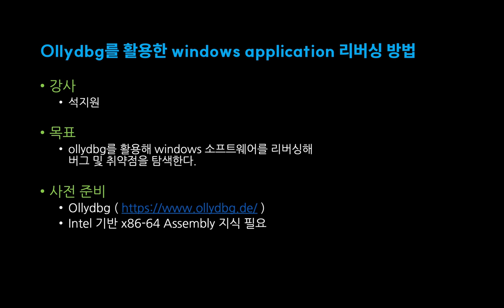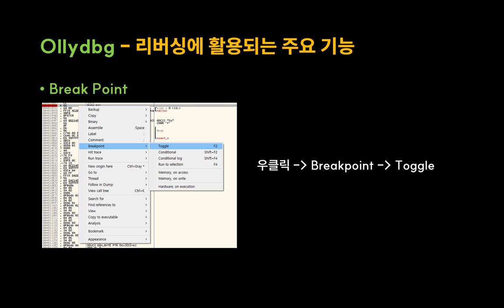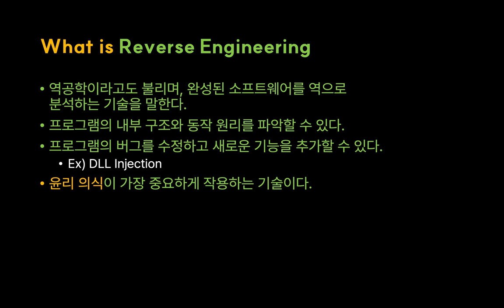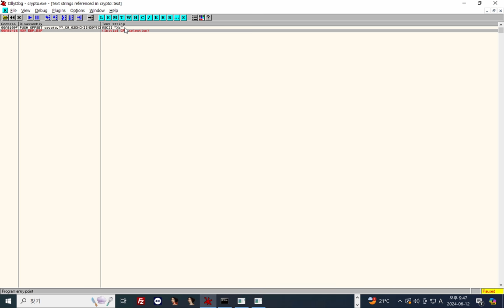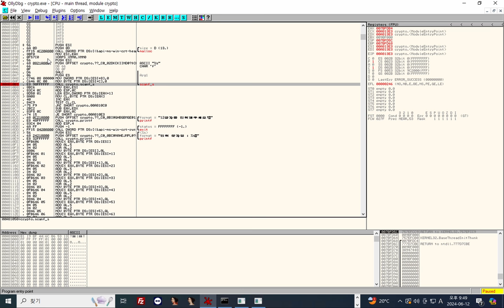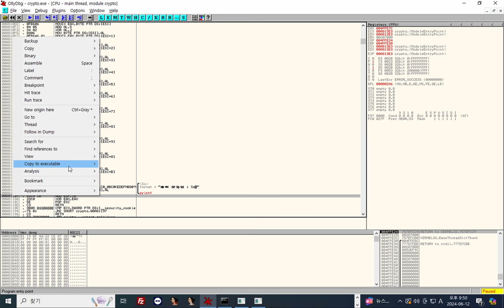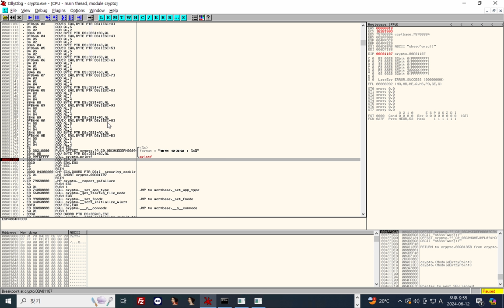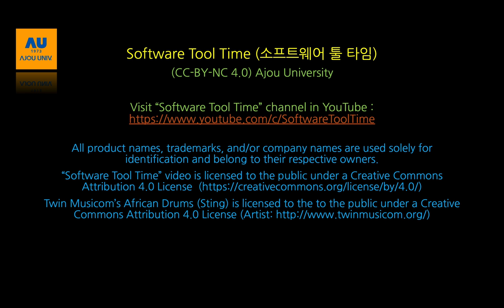[SWTT] ollydbg를 활용한 windows application 리버싱 방법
아주대학교 석지원